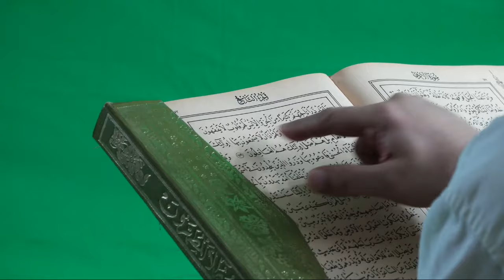Berikut 7 amalan bulan rajab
7 amalan bulan rajab,Puasa Rajab adalah praktik berpuasa yang dilakukan oleh umat Islam selama bulan Rajab dalam kalender Hijriyah. Meskipun puasa ini tidak wajib, beberapa orang memilih untuk melaksanakannya sebagai bentuk ibadah dan peningkatan spiritual. Puasa Rajab dianggap sebagai cara untuk membersihkan diri dari dosa, mendekatkan diri kepada Allah, dan merenungkan kehidupan spiritual. Beberapa orang juga menghubungkannya dengan persiapan menuju bulan Ramadan yang akan datang. Selama puasa ini, umat Islam diharapkan untuk meningkatkan amal ibadah, doa, dan introspeksi diri.

bulan rajab
puasa bulan rajab
niat puasa bulan rajab
keistimewaan bulan rajab
bulan penuh ampunan
amalan bulan rajab
bulan penuh ampunan
puasa rajab
keutamaan puasa rajab